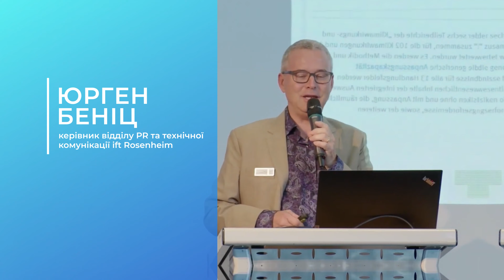WKC INSTALLER 5.0, 20 жовтня 2023 | Promo Video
𝗪𝗞𝗖 𝗜𝗡𝗦𝗧𝗔𝗟𝗟𝗘𝗥 𝟱.𝟬
ПРОЄКТУВАННЯ | ЦИФРОВІЗАЦІЯ | МОНТАЖ

𝗪𝗞𝗖 𝗜𝗡𝗦𝗧𝗔𝗟𝗟𝗘𝗥 𝟱.𝟬 – івент, де вся інформація буде сконцентрована на основних «трьох китах» кожного віконного інсталятора.
ПРОЄКТУВАННЯ | ЦИФРОВІЗАЦІЯ | МОНТАЖ

Навчимо і покажемо як правильно проєктувати, який софт використовувати. Як це роблять в Україні і як практикують у Європі.
Поговоримо про цифрові інструменти та рішення, про професійний софт та державну програму «єВідновлення».
Розкажемо і покажемо технології та інновації, що додались за останній час як у віконних технологіях, так і у технологіях монтажу.
Розкладемо на деталі всі елементи монтажних вузлів і разом зробимо ідеальну інсталяцію вікон!

Традиційно на вас чекають:
• 8 годин безперервного стріму на YouTube та Facebook.
• Презентація нового унікального проєкту на ринку вікон та дверей.
• Максимальна концентрація на технологіях проєктування та монтажу СПК.
• Круглий стіл за участю ТОП дилерів українського віконного ринку.
• Високий рівень міжнародних та українських спікерів.
• Впровадження цифрових інструментів розрахунку та інсталяції СПК.
• Обговорення державних цільових програм по відновленню України.
• Розвиток нових віконних технологій та інновацій.
• Залучення міжнародних та українських експертів та представників державних структур.
• Зворотній зв’язок зі спікерами, онлайн запитання та нетворкінг.
• Залучення потужних та провідних партнерів до проєкту.

РЕЄСТРУЙТЕСЬ для того, щоб не пропустити головну віконну подію цієї осені!